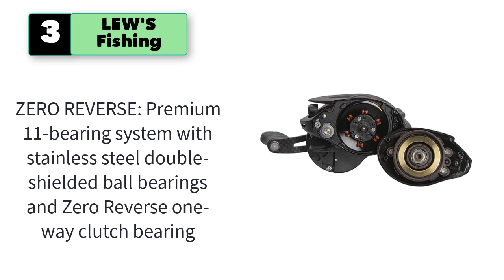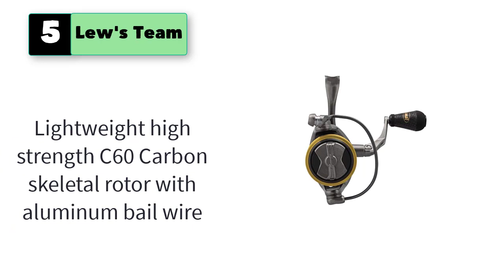Best Lew’s Baitcaster Under 100 200 For Beginners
Best 5 Lew’s Baitcaster Under 100 200 For Beginners
1. Lew's Mach 2 Spinning Reel

2. Lew's Speed Spool LFS Baitcast Reel

3. LEW'S Fishing Tournament Pro Speed Spool LFS Series

4. Lew's Custom Inshore Speed Spin Spinning Reel

5. Lew's Team Lew's Custom Pro Speed Spin Spinning Reel